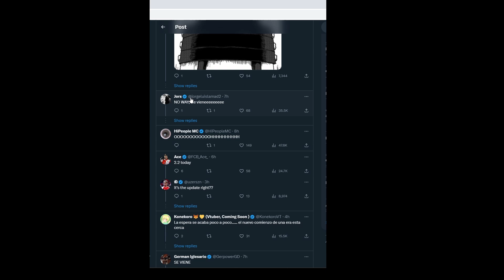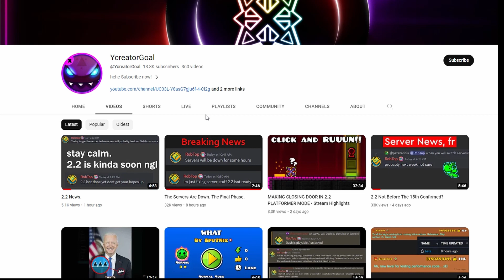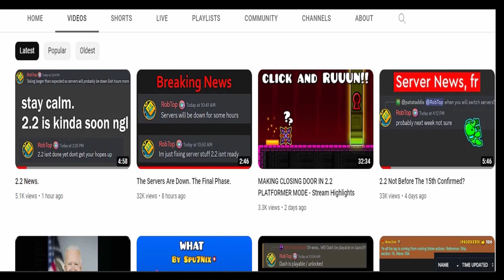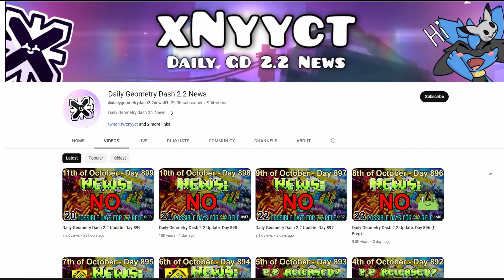Geometry Dash 2.2 news